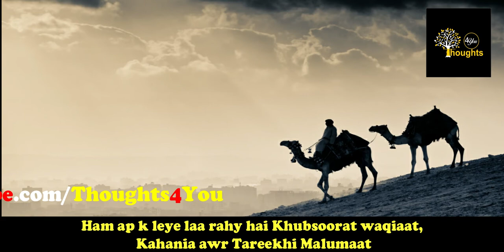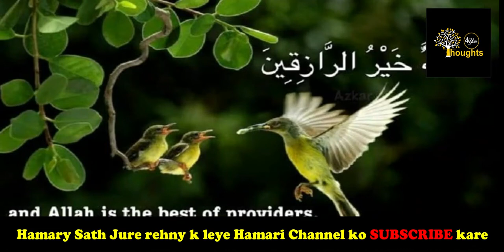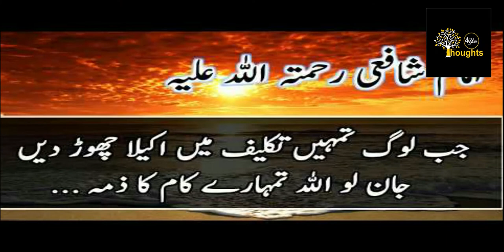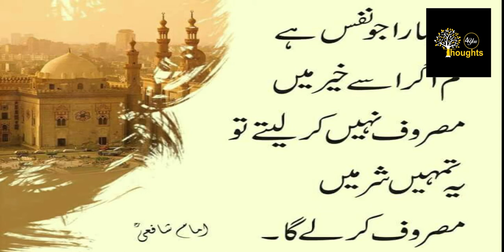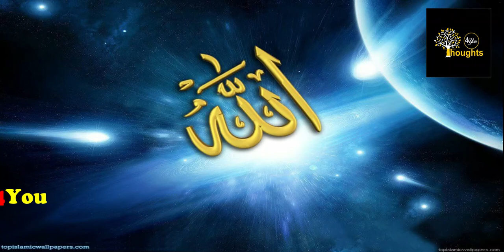Rahamdilli ke Ajeeb waqiaat ..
Rahamdilli ke Ajeeb waqiaat isk bary me kuch Ahaadees awr Suhaba kiraam k waqiaat hai... zarur suneye